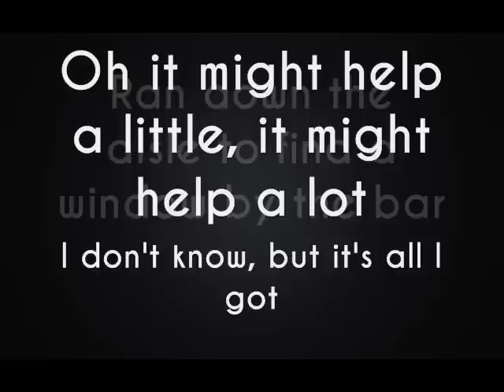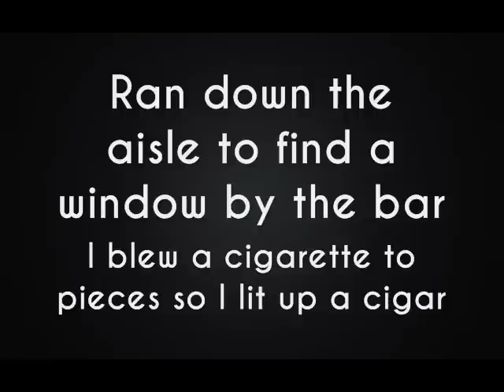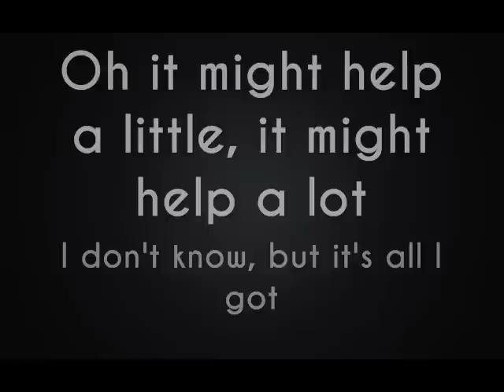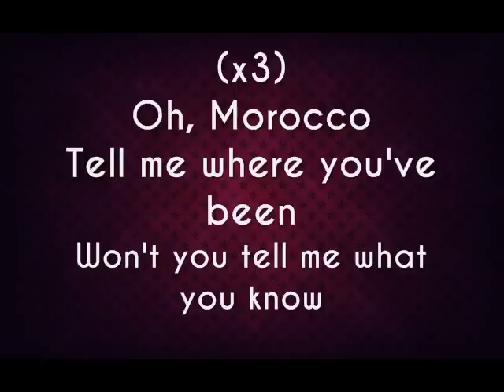Moon Taxi - Morocco (Lyrics)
NOTE: This is not my song. This not my property and is only being used for fun and musical enjoyment !